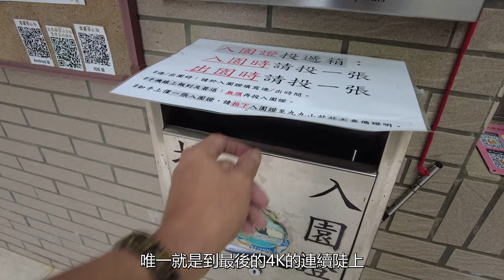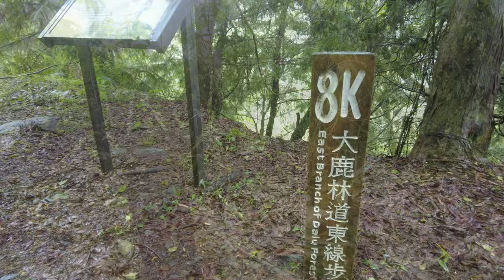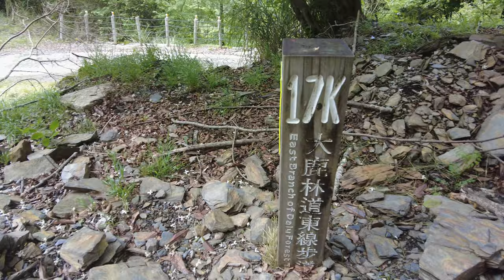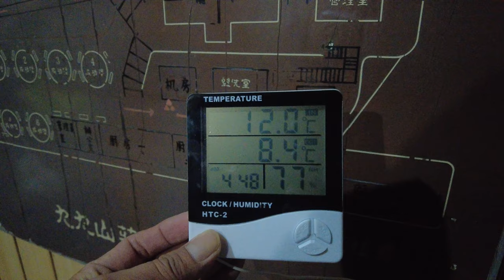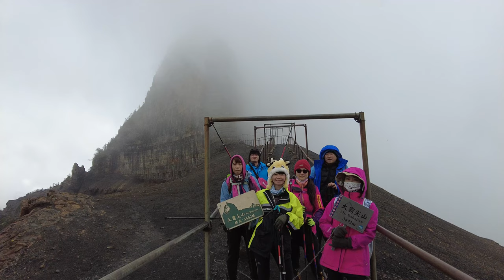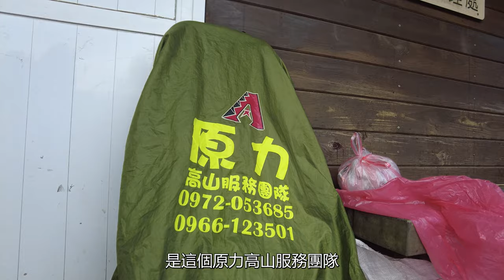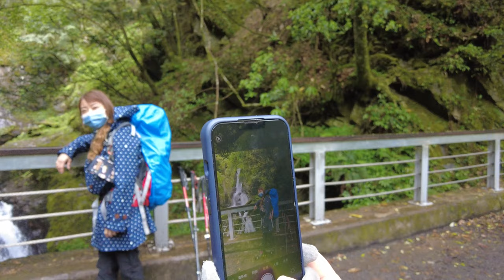【帶團登山】4天3夜享用了火鍋 牛小排 威士忌 咖啡 依舊很艱辛的大霸尖山 小霸尖山 伊澤山 加利山 豪華之旅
3天2夜大霸尖山對於想走進階行程山友來說，是個考驗體力、意志力非常嚴苛的行程，即便體能不成問題，3天極為緊湊行程根本也無法好好靜下心來欣賞大小霸還有四周環境的壯闊與美。

莫哥為此精心規劃4天3夜大小霸就完美解套以上問題
除了行程day1和3天大小霸一樣，到了第二天開始就把原本該是一天內要非常疲憊的行程對半拆開，讓團員們擁有一整天時間，可以好好欣賞瞬間即逝的日出前後的黃金大霸🌄，還有熱對流形成雲霧繚繞如仙境般的大小霸，如果累了...也能立刻返回山屋休息，到了晚上還能夜遊中霸坪一睹那絕美浩瀚星空下的大小霸🌠

雖然比起3天輕鬆不少，也擁有更多時間可以拍照、欣賞美景，大家正也因為如此而開心玩到忘我，結果更累🤣，所以一下山就立刻安排讓大家先舒服洗個熱水澡後，再去餐廳吃慶功宴補補身子恢復體力啦🎉

登山是為了強身健體同時放鬆心情，如果下山後的僅存回憶只剩很痛苦走完四座百岳、每天睡眠不足、除了趕路還是趕路...相信有更多想一睹世紀奇峰的山友，想到如此悲慘體驗而卻步應該不在少數吧?

如果你還在為了這個問題困擾著，那麼就趕緊來聯繫【莫哥】，來體驗什麼叫玩到累得受不了吧~🥰

💥速洽📟line官商帳號 : @vvz4105g
Google 搜尋 ：莫哥探險趣
YouTube頻道：莫哥探險趣
✨專業客製化行程
✨滿6人可包團指定出發日期
✨玉山線只開3天3夜八通關上玉山，傳統路線不接。
✨嘉明湖山屋路線提供高中籤率方案。
✨目前接受登山報團路線如下
閂山鈴鳴(免抽籤)
戒茂斯上嘉明湖(免抽籤、7人開團)
嘉明湖(傳統路線、中籤率高)
戒茂斯上嘉明湖(免抽籤)
✨以上無論哪個行程，只要出團一律隨隊配有衛星電話、無線電、空拍機、單眼、錄影器材，讓團員更多一層保障同時紀錄行程中珍貴回憶。

Track: Immortality
Author: ANtarcticbreeze